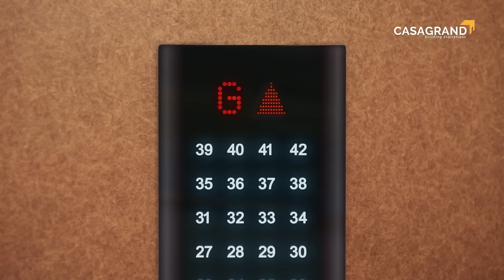LAUNCHING CASAGRAND MERCURY - 60 SECS TVC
A celestial experience awaits you. Crafted with contemporary style elevation, Casagrand Mercury exudes sophistication and luxury at every turn. Immerse yourself in a grand living experience with superior specifications, 130+ amenities, and lush green open space at the heart of Chennai.

Rera Number – TN/29/ BUILDING/055/2024